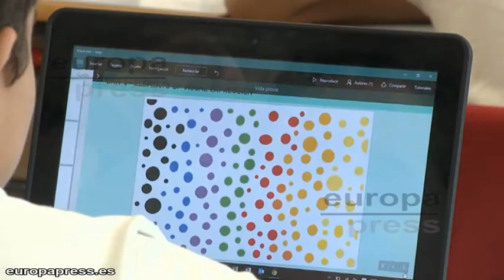La importancia de incorporar la tecnología en el aula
Microsoft refuerza su compromiso con la mejora de la educación a través de la tecnología con la organización de una serie de actividades en centros educativos de toda España que buscan acercar las soluciones tecnológicas a familias, profesores y alumnos.

El primer centro ha sido el colegio Julio Verne Bilingual School, seleccionado como uno de los 16 mejores colegios del mundo por Microsoft Corporation.

Para Microsoft, la incorporación de tecnologías en el aula debe responder a un objetivo pedagógico claro, que fomente el trabajo conjunto y la comunicación de estudiantes, profesores y familias.

Se trata de extender el aula más allá de los límites físicos del centro educativo, para que alumnos y docentes puedan permanecer en contacto y crear espacios de colaboración y aprendizaje tanto dentro, como fuera de la clase.

La combinación de dispositivos potentes y versátiles con el software de comunicación y colaboración más avanzado, permite crear entornos de aprendizaje innovadores como el desarrollado en el Colegio Julio Verne Bilingual School de El Vedat de Torrent (Valencia).